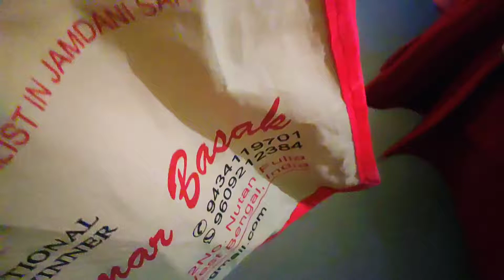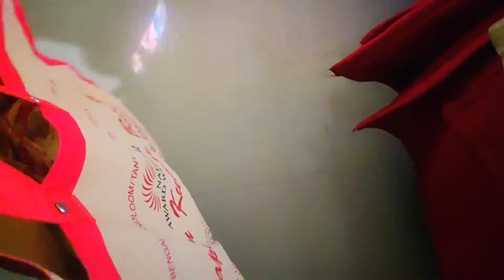বাপরে! কত বড়ো ব্যাগ 👜👜//vlog no. 116